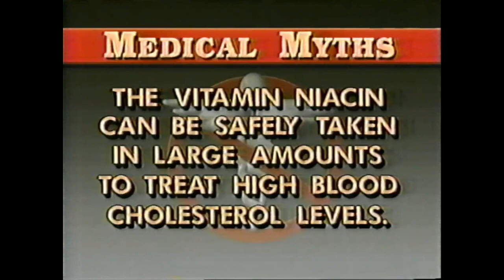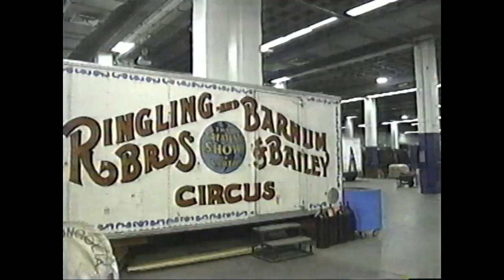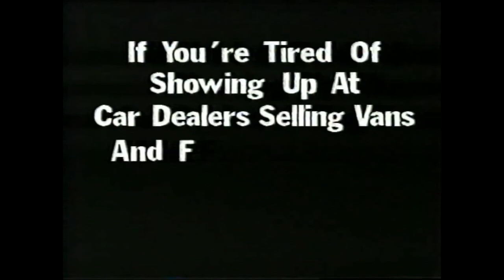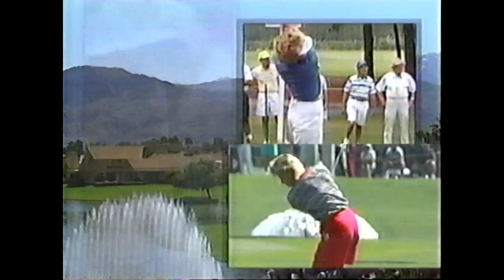Good Morn America March 27th, 1992